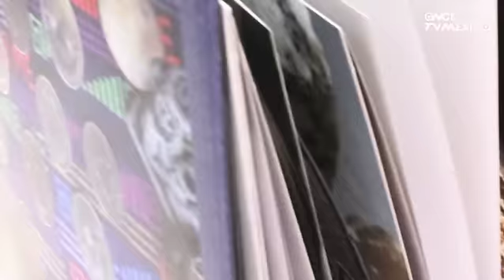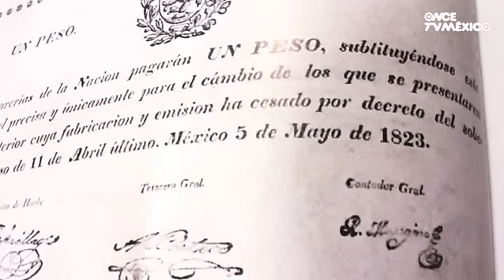El libro del peso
EL PESO MEXICANO, DE VÍCTOR MANUEL RAMÍREZ YARZA (EDITORIAL MIGUEL ÁNGEL PORRÚA). Esta historia está llena de héroes y villanos, y sobre todo, de mucha plata. Más que una historia de economía, es de volados. Águila o sol, el peso de México es fascinante.